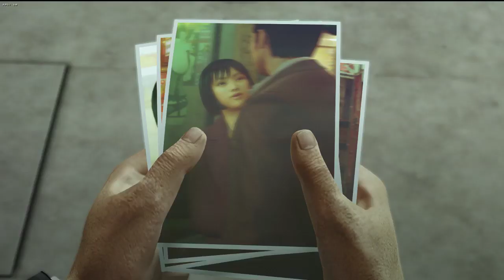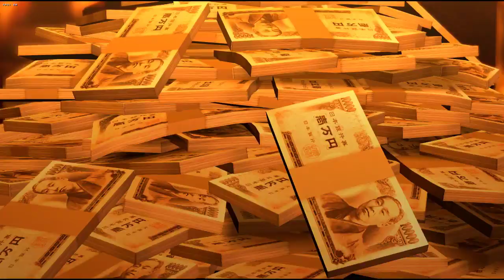majima go WRYYYYYYYYY